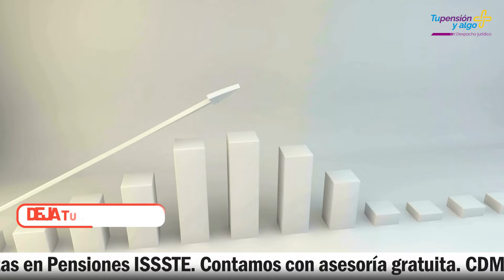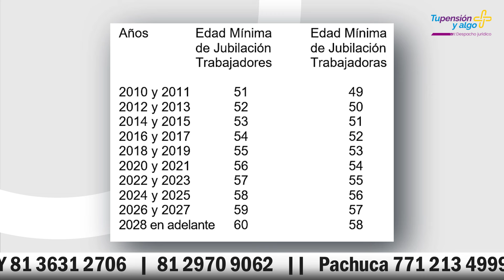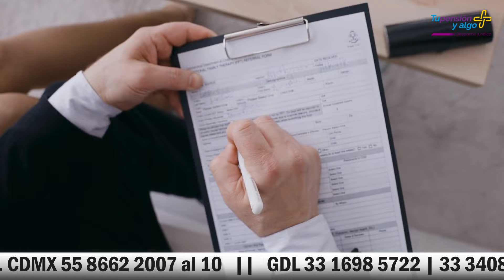Qué hay sobre la disminución de edad para la pensión por jubilación | Pensiones ISSSTE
¿Es cierto que se bajará la edad requerida para obtener una pensión por jubilación del ISSSTE? Nuestra especialista de Tu pensión y algo más, despacho especializado en pensiones ISSSTE del artículo décimo transitorio te da todos los detalles al respecto.